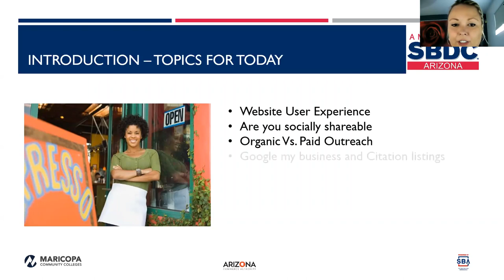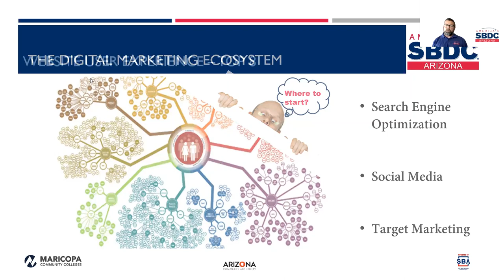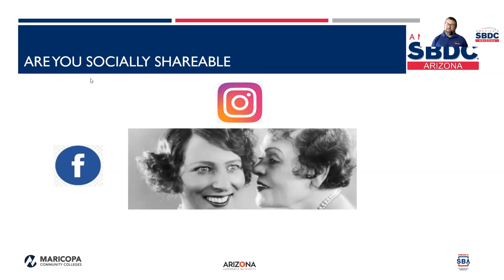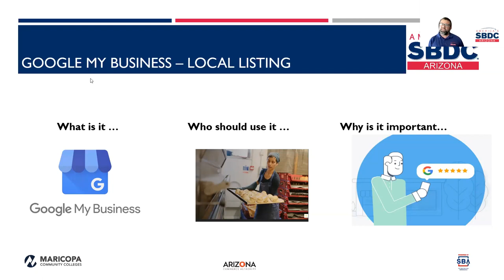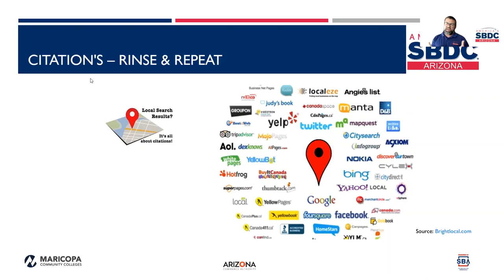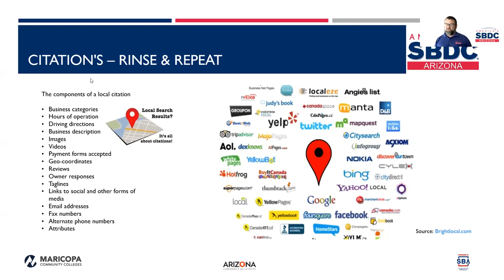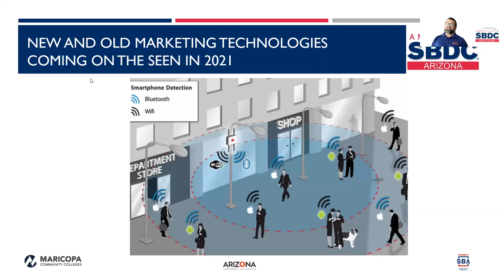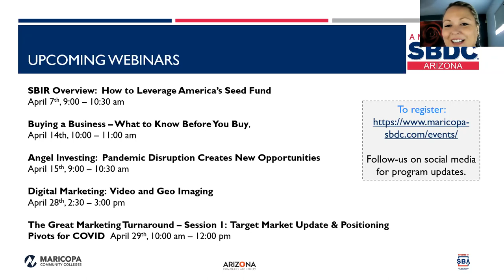Restaurant Resilience Series Digital Marketing for Our Industry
Topic: Marketing and Sales
The Maricopa SBDC monthly Restaurant Resilience program continues in April. Making a successful shift from traditional marketing to digital marketing strategies is important in the COVID-19 business environment, and can have a significant impact on your bottom line. In this next webinar, we will share with you how to create tasteful digital marketing strategies for your food-based business. We will explore: · The website user experience · Knowing if you are socially shareable · Organic vs. Paid outreach · Google My Business · Beacon, NFC, and QR Technology · Vetting and getting the most value from your marketing vendor

Speaker(s): Anna Mineer, SBDC Business Analyst Chris Fill, SBDC Business Analyst